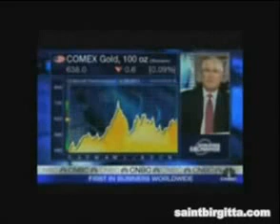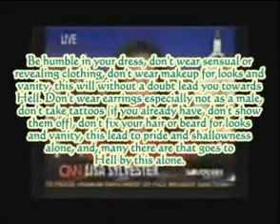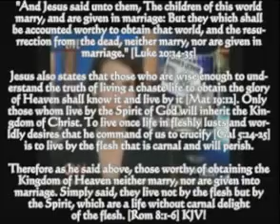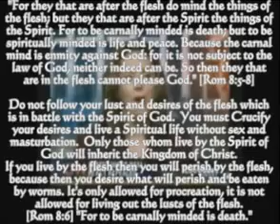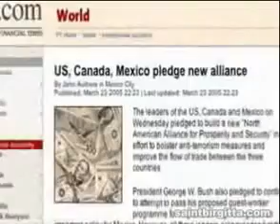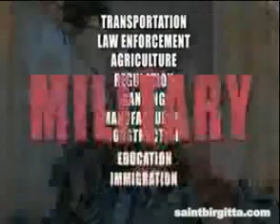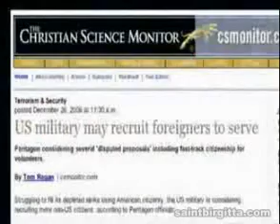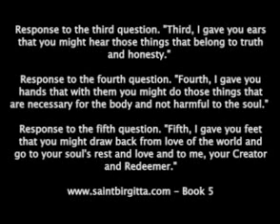New World Order Created Economic Crash